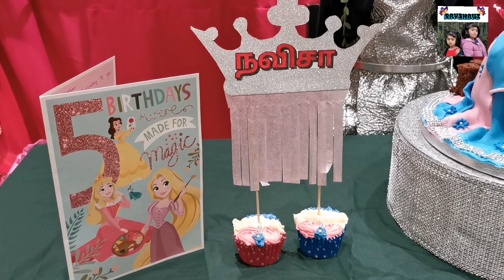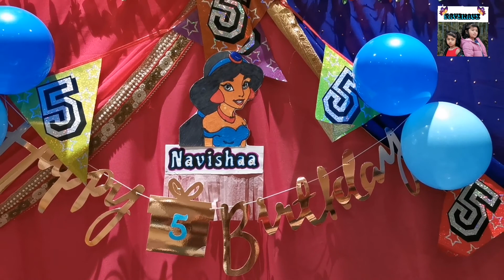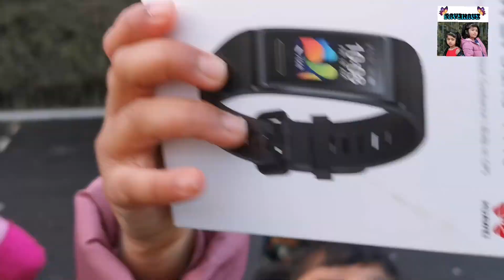Navishaa's 5th birthday🎂 ஐந்தாவது அகவை நாள் /HD